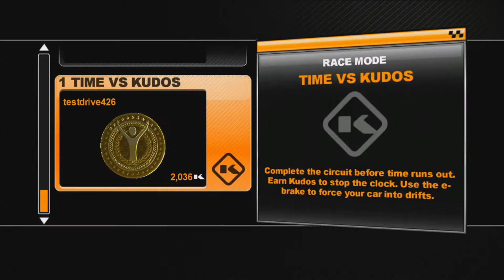Time to be overpowered! | Project Gotham Racing 3 Career - Episode 11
List of (possible) future Let's Plays!